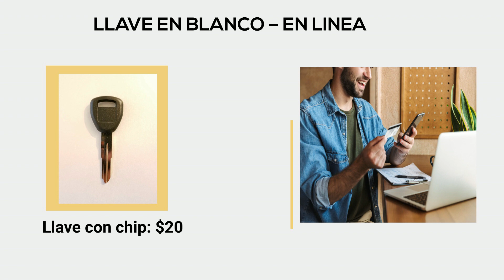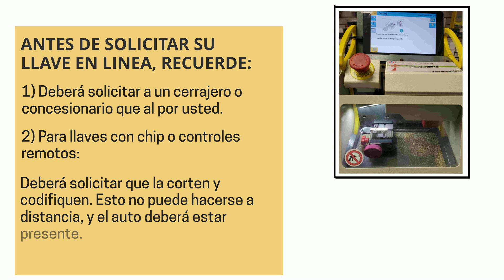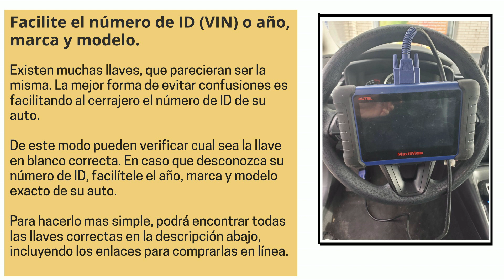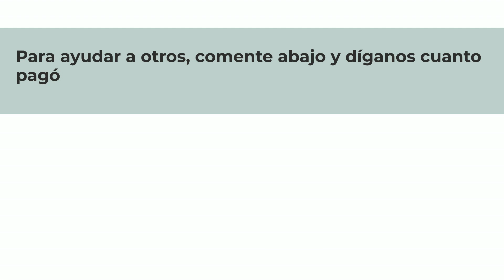Reemplazo de llave para Acura RSX - ¿Cómo obtener una nueva llave? (costos, tipos de llaves y más)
¿Perdiste tu llave Acura RSX? ¿Necesitas un reemplazo? ¿O simplemente quieres hacer un juego de repuesto?

En este video hablaremos de las llaves para el Acura RSX, el costo de una llave de repuesto/reemplazo, las opciones que tienes (en línea, concesionario o cerrajero), consejos sobre cómo ahorrar tiempo, dinero y más.

Primero, hablemos de los diferentes tipos de llaves para el Acura RSX, así podrás identificar qué tipo de llave tenías (llave con control remoto (Fob) o chip transponder, si tu llave necesita ser codificada - o no, etc.)

Acura RSX – opción de llave con chip transponder:
2002, 2003, 2004, 2005, 2006: (HD106-PT)
Pedir en linea: